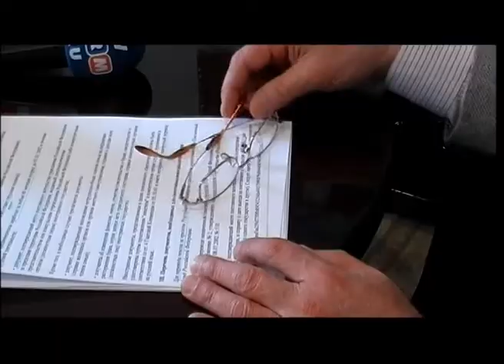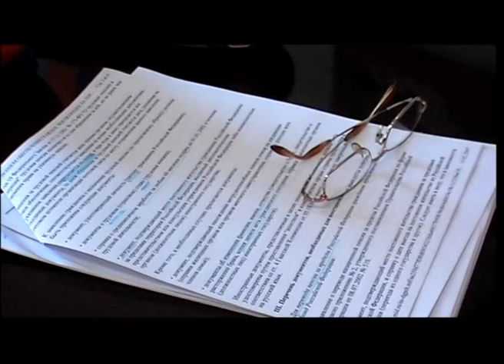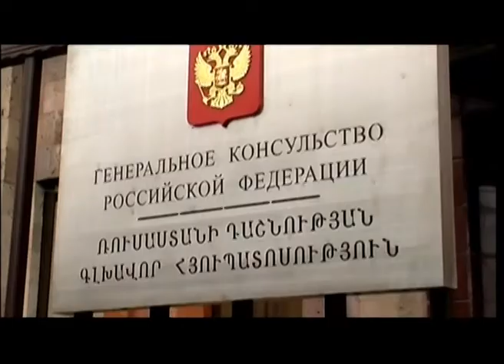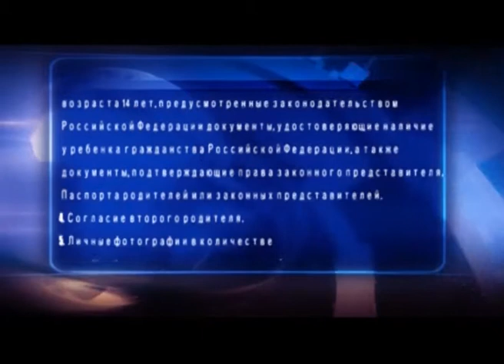Загранпаспорт заграницей.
Стоит нам решиться на какую-либо поездку -- как сразу же вспоминаем, что для этого не хватает каких либо документов, или еще хуже -- нет заграничного паспорта. Эта ситуация приобретает более трагичный окрас, когда гражданин РФ постоянно проживает в другой стране, в нашем случае -- в Армении.